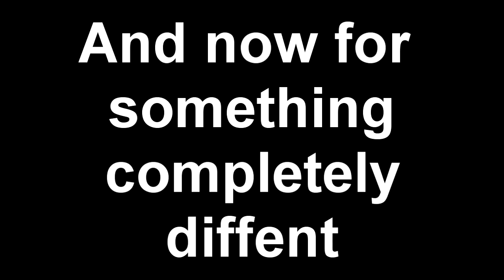and now for something completely different